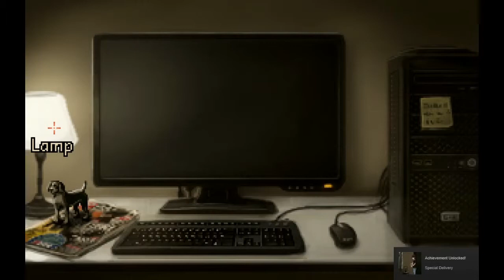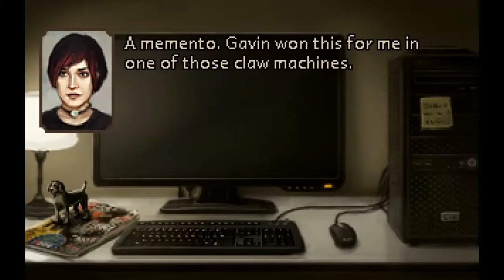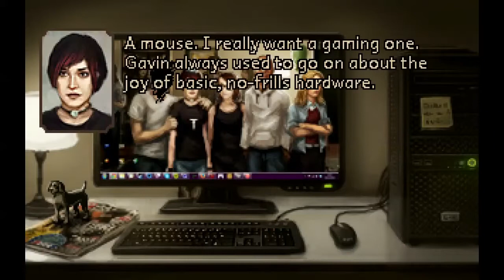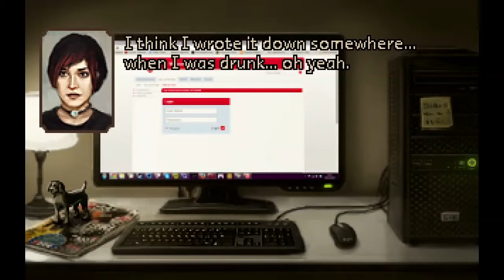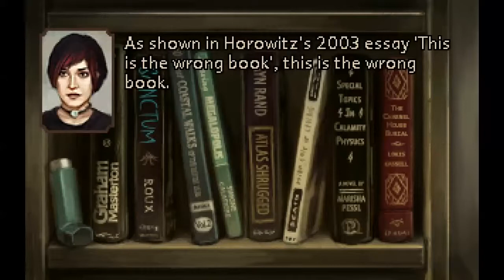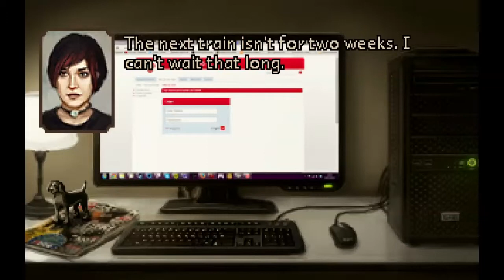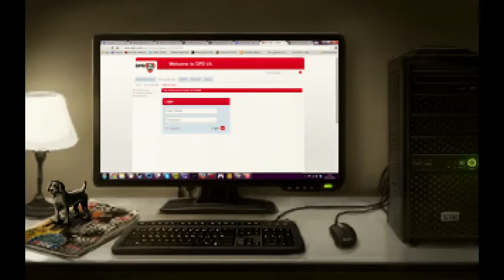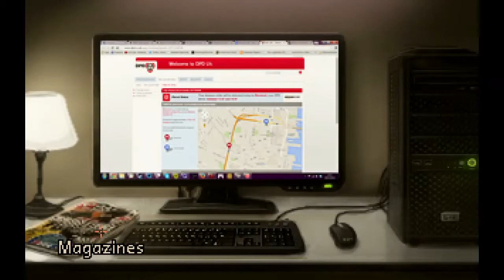Noodle Plays - The Charnel House Trilogy - 01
The Charnel House Trilogy is a three part short game that follows two characters as they take the ride of their lives. This Episode follows Alex Davenport, a driven young lady who is my kind of woman!

The Charnel House Trilogy was developed by Owl Cave and produced by Mastertronic on 16Apr2015. It's a Dark adventure/indie game that weaves a trippy story about life choices and death.

Any additional music used is credited to Danosongs. Buy his Creative Commons music at Danosongs.com